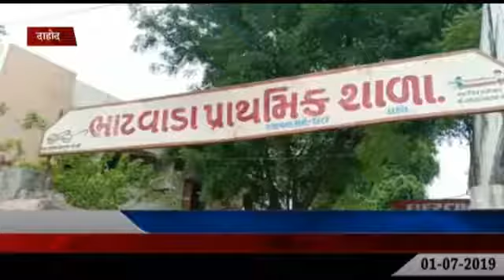DAHOD : Navabiya cheritable trust ne school bag ka vitran kiya